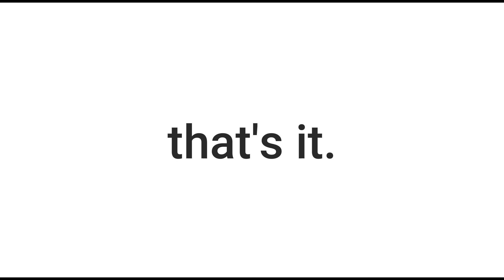I like big bois || meme || Past Ambrose Lmao😭✋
BAHAHAHHA IM WHEEZING-